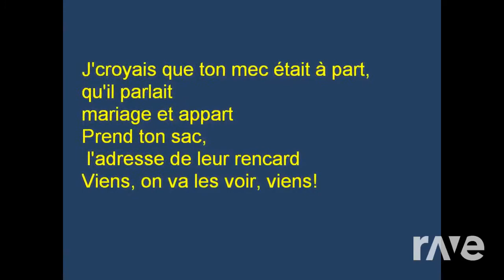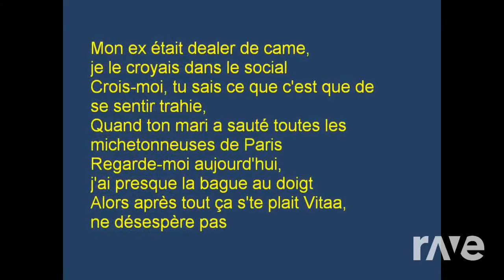face confessions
diam's vs lady gaga mashup